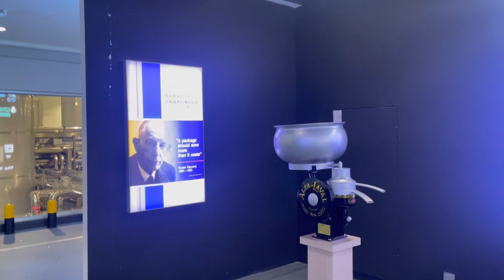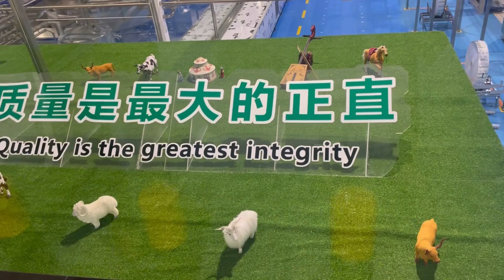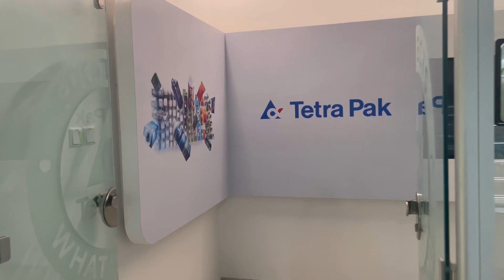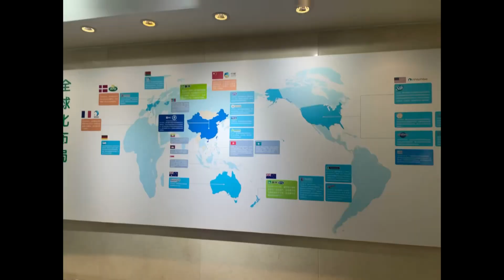China Day 1